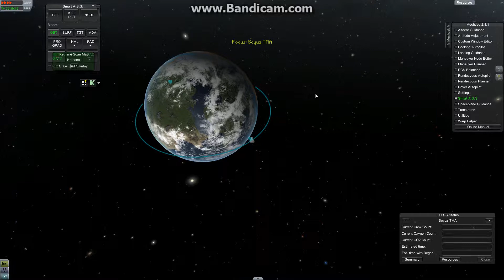KSP Tutorial 2: Deorbiting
My second tutorial.